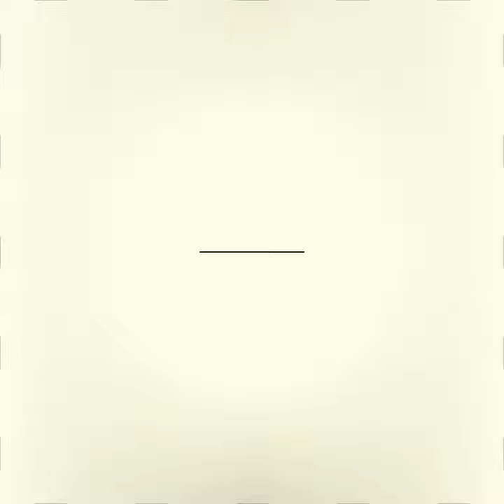Sunrise in chilika lake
incredible INDIA
CHILIKA LAKE

        TO

Darinbadi

      FROM

 Bhubaneswar

# go slow prantik